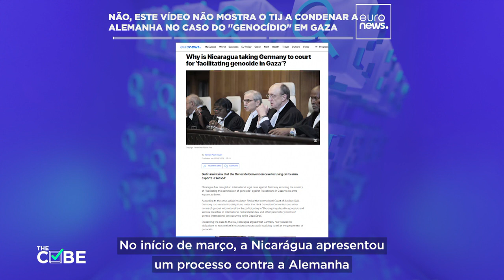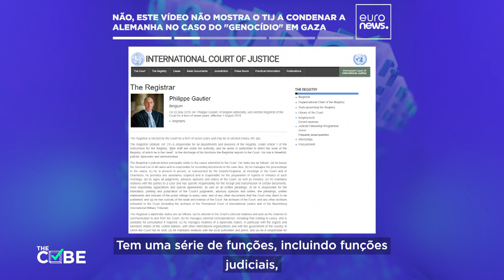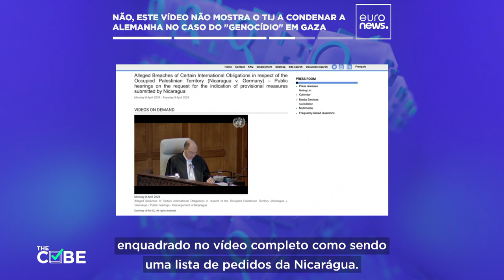Não, este vídeo não mostra o TIJ a condenar a Alemanha no caso do "genocídio" de Gaza da Nicarágua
Um vídeo do processo que a Nicarágua interpôs contra a Alemanha no TIJ por alegadamente ter facilitado o genocídio em Gaza foi retirado do contexto. O The Cube investiga.